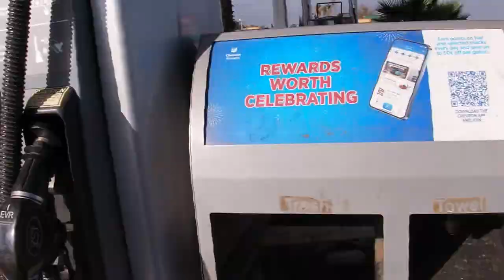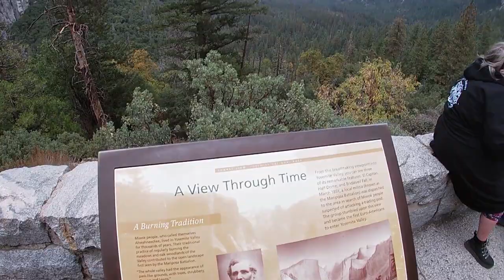Canyon run to Yosemite national Park 10/22/23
Thank you for all your Support! New content uploaded Daily from different Makes and Models.

THANK YOU FOR ALL YOUR TIME AND SUPPORT, MUCH APPRECIATED! - George Lopez